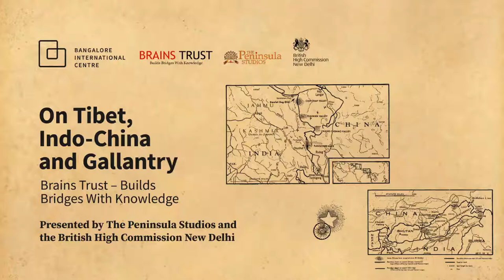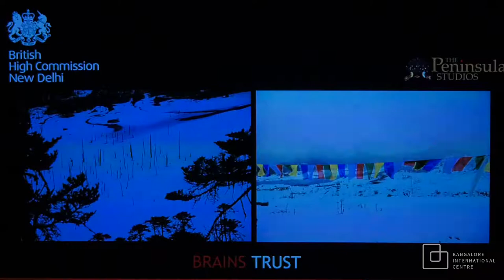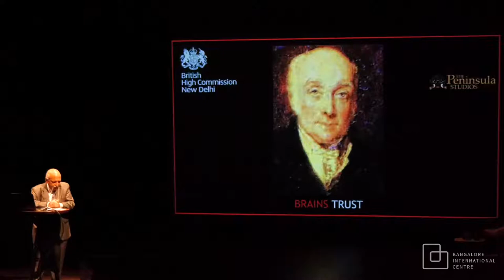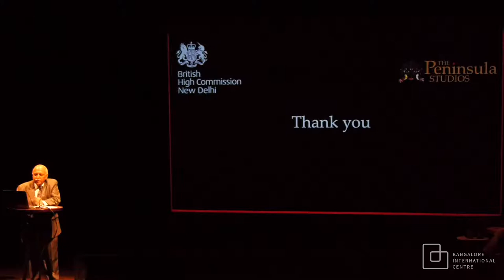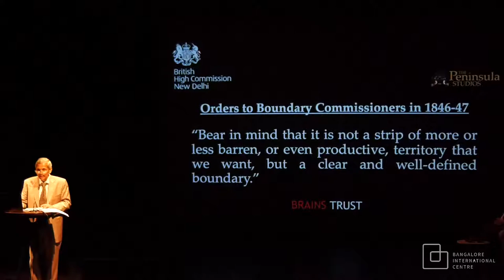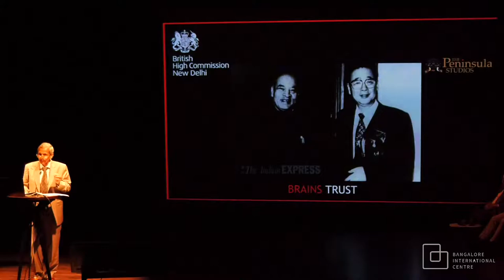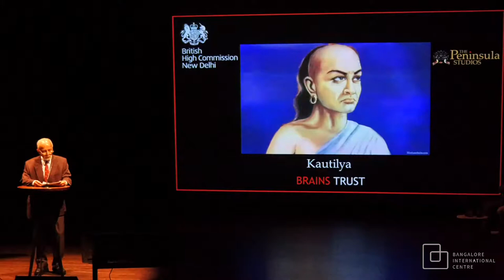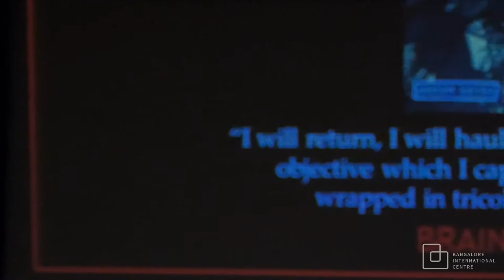On Tibet, Indo-China and Gallantry: Brains Trust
Brains Trust – Builds Bridges With Knowledge. Presented by The Peninsula Studios and the British High Commission New Delhi.

Talks by Vinay Sheel Oberoi on the discovery of Tibet, Colonel Ajai Shukla on ‘Sino-India border: How the bitterness began’, and Major general Ian Cardozo on the history of the Param Vir Chakra.